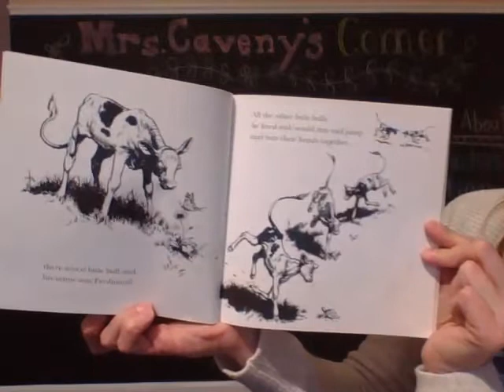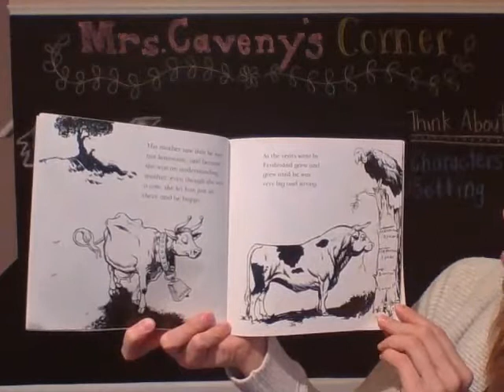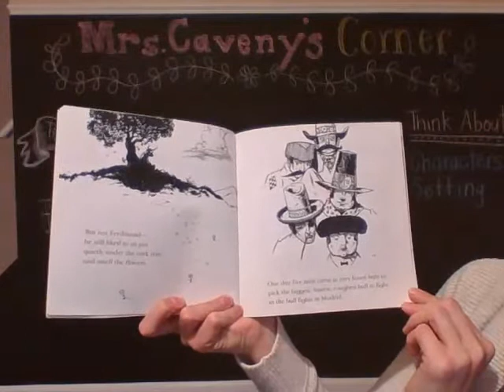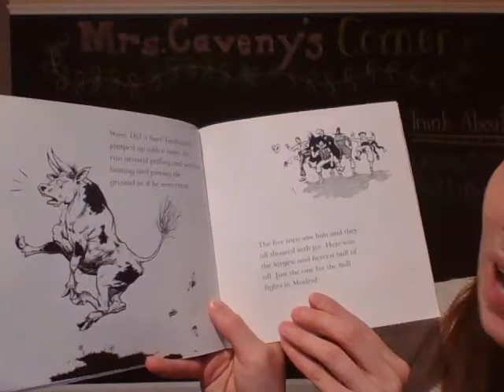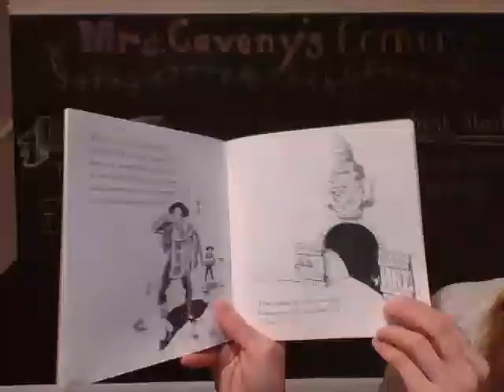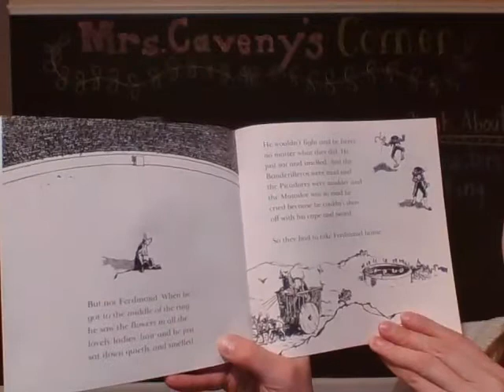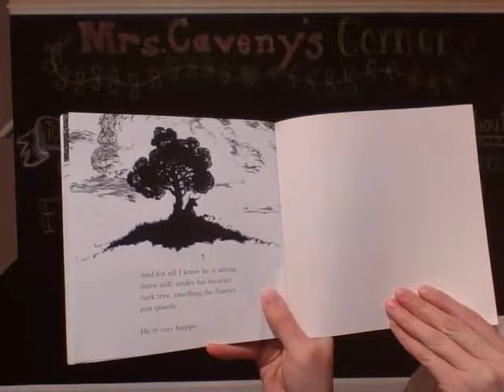The Story Of Ferdinand by Munro Leaf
Hello everyone and happy Friday! Today you can just enjoy the story and think about the characters and setting. If you like this book, maybe you would be interested in watching the movie!